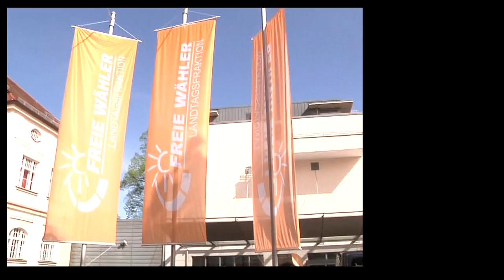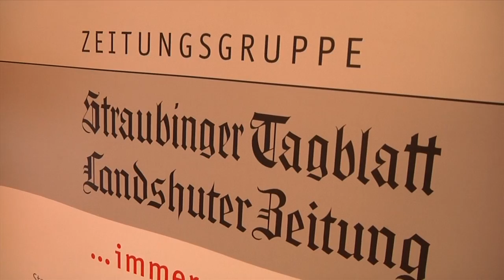Frühjahrsklausur der FREIEN WÄHLER in Straubing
Der Mindestlohn und die damit verbundene überbordende Bürokratie, die Rolle der nachwachsenden Rohstoffe sowie die Medienpolitik in Bayern – damit haben die FREIEN WÄHLER auf ihrer Frühjahrsklausur im niederbayerischen Straubing aktuell stark diskutierte Themen aufgegriffen.